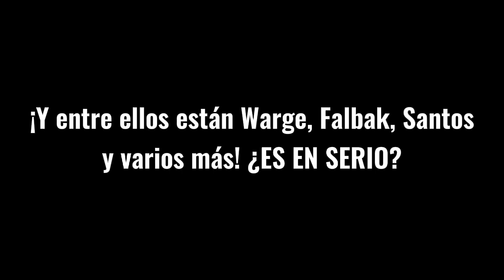¿¡CANCELAN A YOUTUBERS DE WRESTLING EN FACEBOOK!?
@Wargeadicto @Falbak_ @SantosWrestlingPTY entre otros siendo cancelados... ¿¡SÓLO POR DAR SU OPINIÓN HONESTA Y SINCERA!? Ya, please!😑😑😑